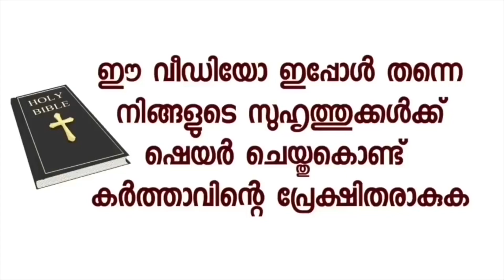ജീവിതത്തിലെ പ്രതികൂല അവസ്ഥകളെ അനുകൂലമാക്കുന്ന അത്ഭുത ഉടമ്പടി